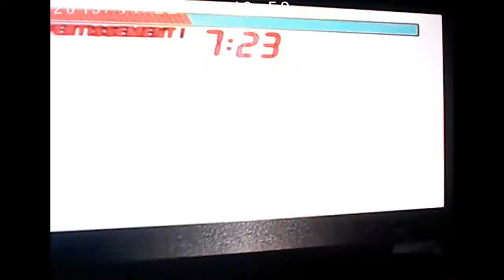Burnout Revenge des nouvelle voiture bien rapide